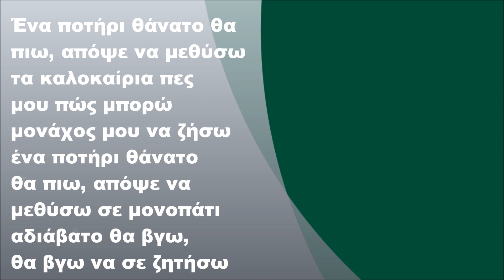Δημήτρης Μητροπάνος - Θάλασσες, Στίχοι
Δημήτρης Μητροπάνος - Θάλασσες (1992) (FULL HD)

Στίχοι:

Θάλασσες, μέσα στα μάτια σου θάλασσες
και με ταξίδευες, σαν το καράβι κι έλεγες:
θα σ' αγαπώ με τα καλοκαίρια
με τρικυμίες και με βροχές
με μαξιλάρι τα δυο μου χέρια
θα ονειρεύεσαι ό,τι θες

Ένα ποτήρι θάνατο θα πιω, απόψε να μεθύσω
τα καλοκαίρια πες μου πώς μπορώ
μονάχος μου να ζήσω
σε μονοπάτι αδιάβατο θα βγω,
θα βγω να σε ζητήσω

θα σ' αγαπώ, μη μου συννεφιάζεις
σαν αμαρτία και σαν γιορτή
μάθε στα μάτια μου να διαβάζεις
ό,τι με λόγια δε σού 'χω πει